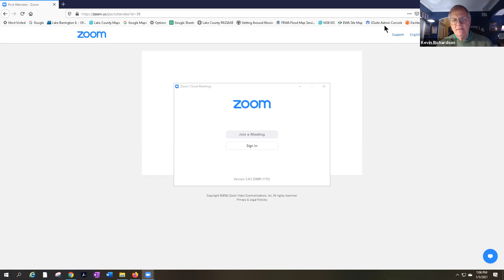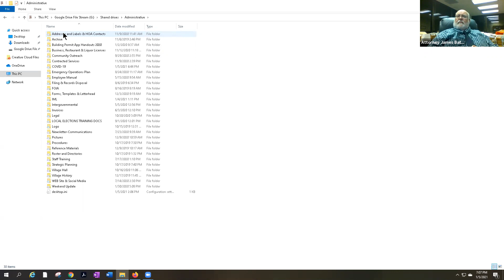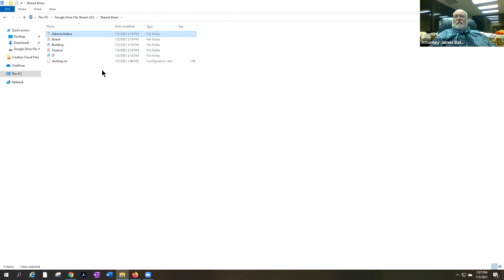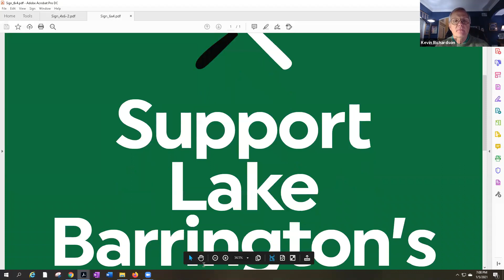01 05 2021 Village of Lake Barrington Board Of Trustees Zoom Mtg